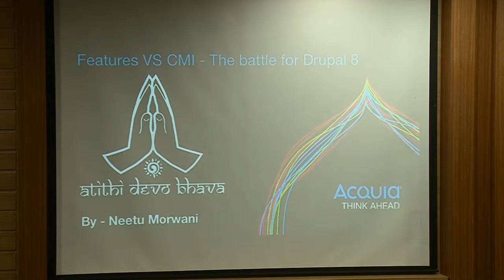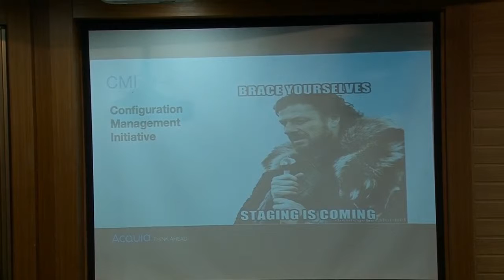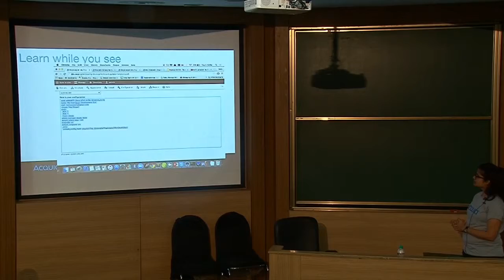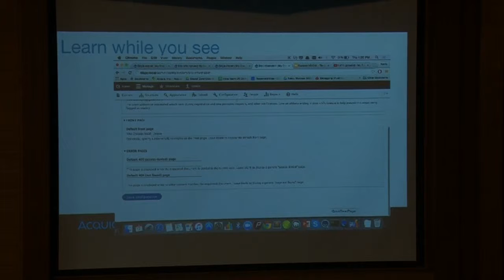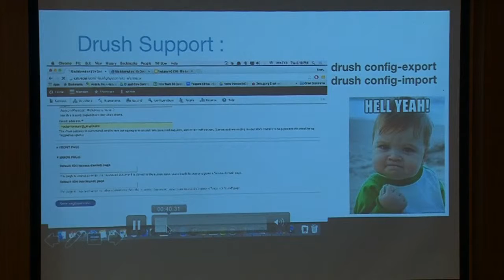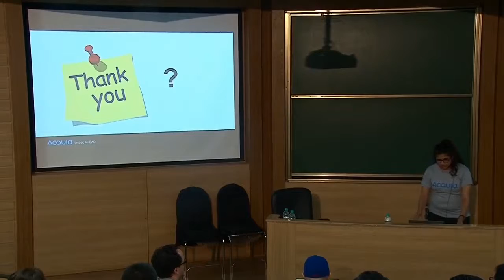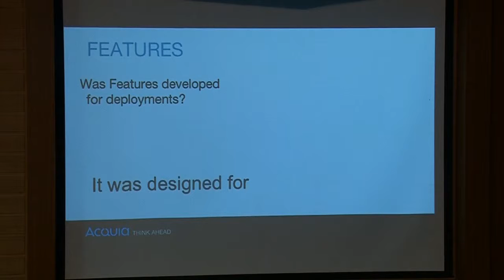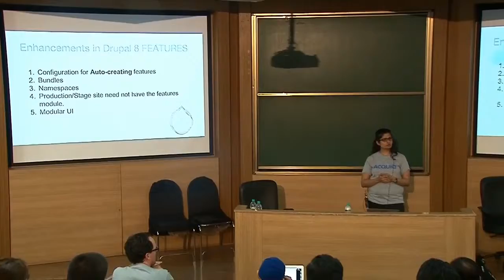DrupalCon Asia 2016: Features VS CMI - The battle for Drupal 8